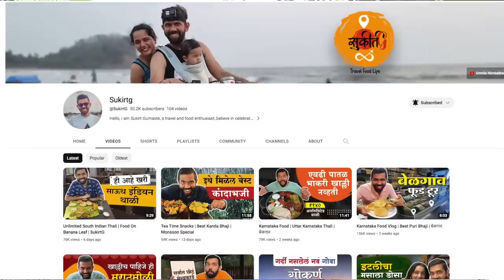Question Answer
Question Answer video is a celebratory video of 50 thousand subscriber count of this channel. I will be answering the most asked questions by all of subscribers & followers from other platforms. Hope you enjoy watching this. Happy Journey!